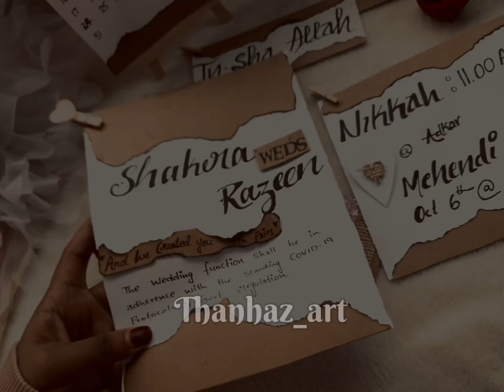Save the date🥰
Thanhaz_art